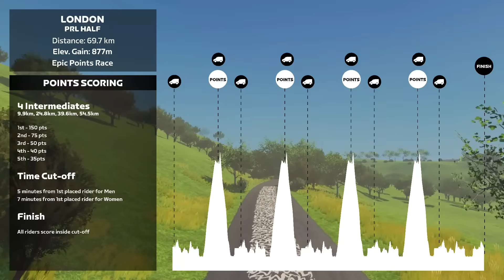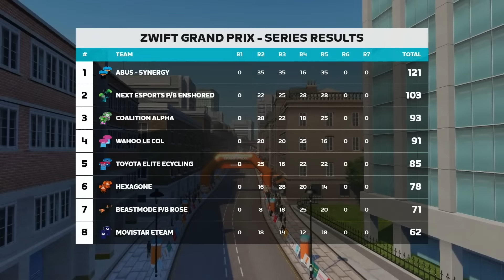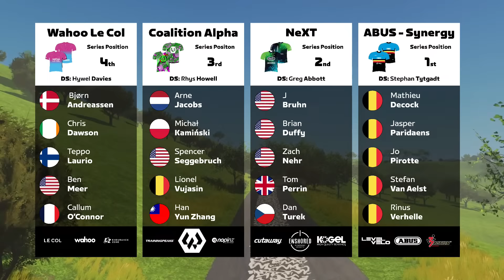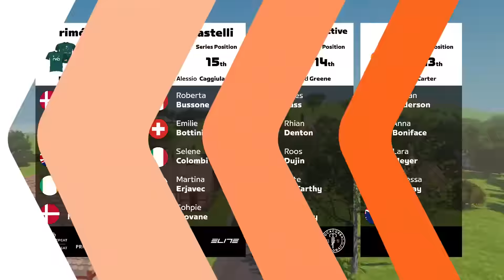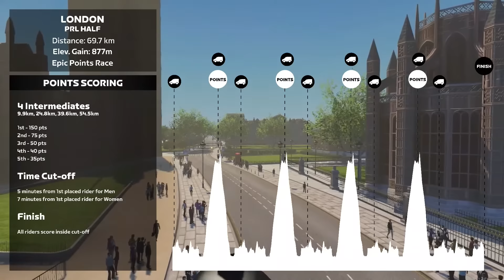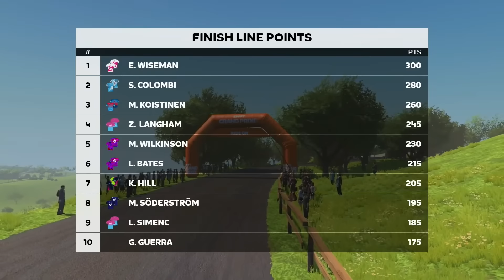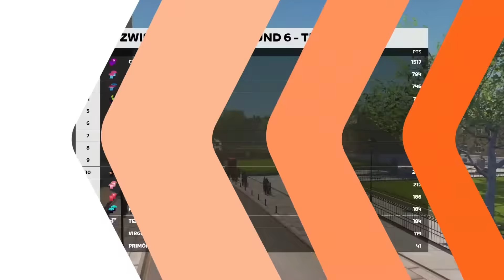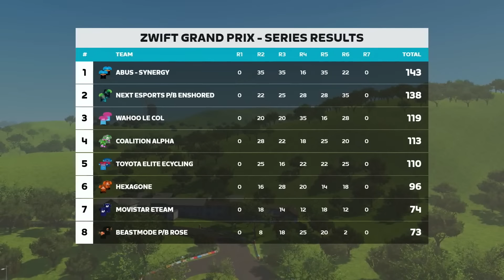Zwift Grand Prix // Round 6 - Epic Points Race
Round 6 of the Zwift Grand Prix is here for the penultimate time this season and the riders are taking on the London PRL Half for the Epic Points Race!